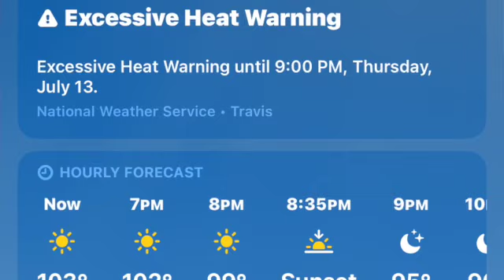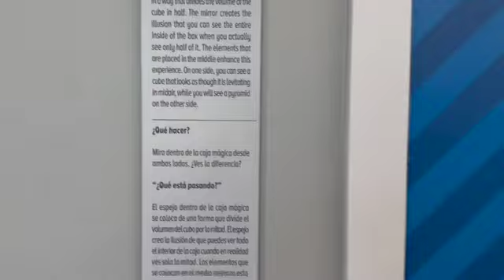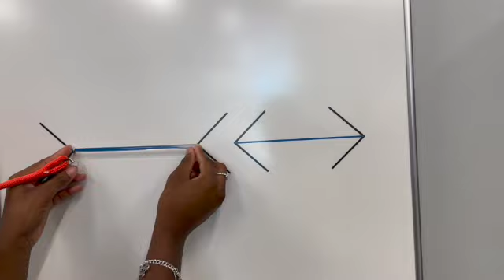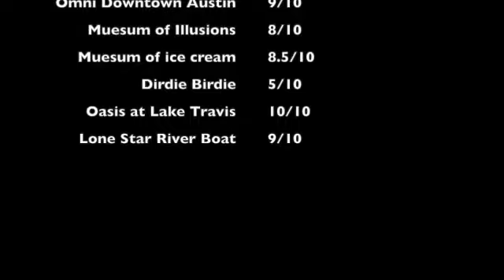Weekly Vlog| Travel to Austin + Debate + Kicked out of room + Restaurants + Tik Tok & More!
Should I give more content like this or different?